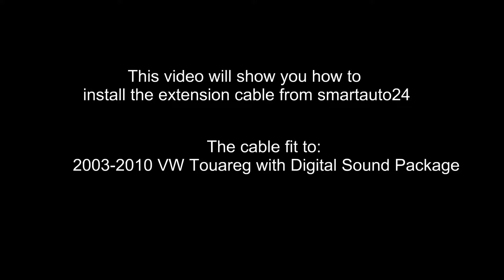Extension cable for Touareg sound 2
This video will show you how to install the extension cable for Touareg with sound 2, Please to get more information.